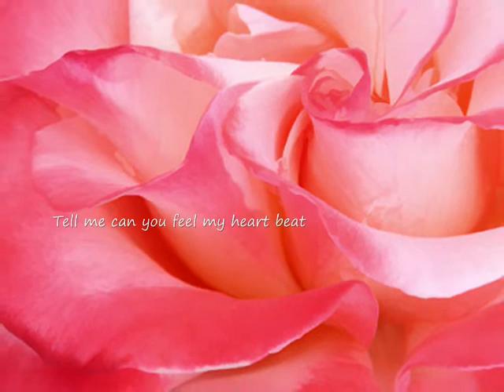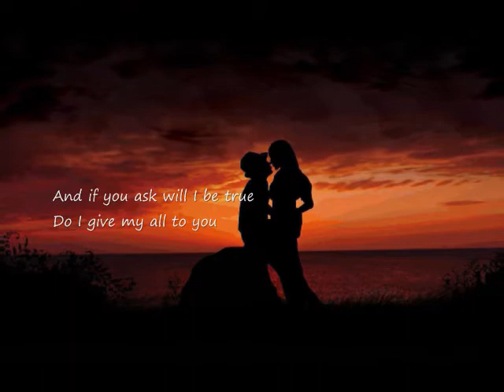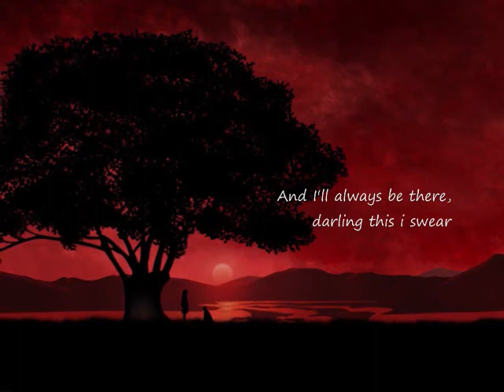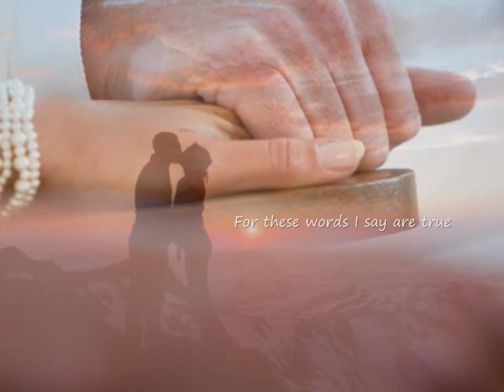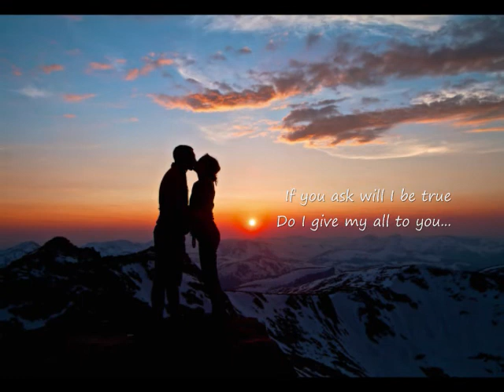I Do-Westlife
for all the lovers out there.